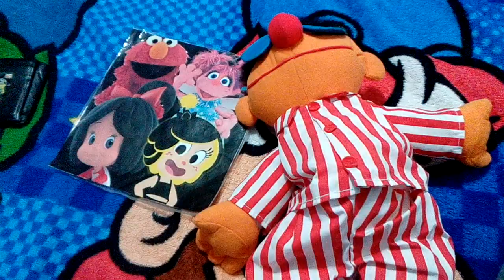SingSnoreErnie Sing & Snore Ernie (1997)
Sesame Street Toy With Tyco (1997).